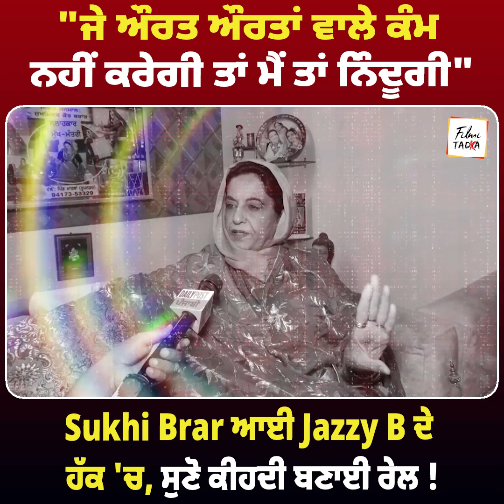"ਜੇ ਔਰਤ ਔਰਤਾਂ ਵਾਲੇ ਕੰਮ ਨਹੀਂ ਕਰੇਗੀ ਤਾਂ ਮੈਂ ਤਾਂ ਨਿੰਦੂਗੀ" Sukhi Brar ਆਈ Jazzy B ਦੇ ਹੱਕ 'ਚ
"ਜੇ ਔਰਤ ਔਰਤਾਂ ਵਾਲੇ ਕੰਮ ਨਹੀਂ ਕਰੇਗੀ ਤਾਂ ਮੈਂ ਤਾਂ ਨਿੰਦੂਗੀ" Sukhi Brar ਆਈ Jazzy B ਦੇ ਹੱਕ 'ਚ, ਸੁਣੋ ਕੀਹਦੀ ਬਣਾਈ ਰੇਲ !